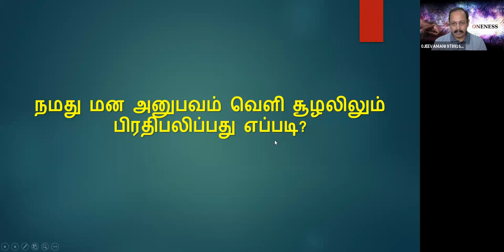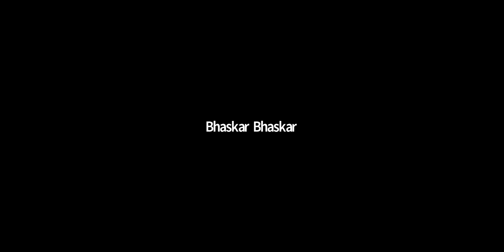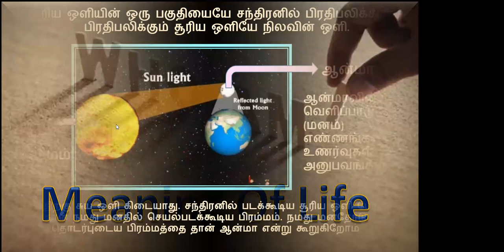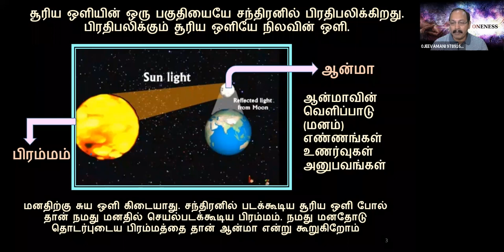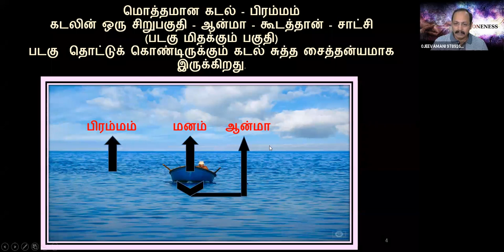What is Oneness Experience? What is "Egam Sath" - "Advaitham" - K.S.Jeevamani (24-10-21)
Sri பகவத் ஐயா Introduction Whatsapp குழுவில் இணைய What is Oneness Experience? What is "Egam Sath" - "Advaitham" - K.S.Jeevamani (24-10-21)